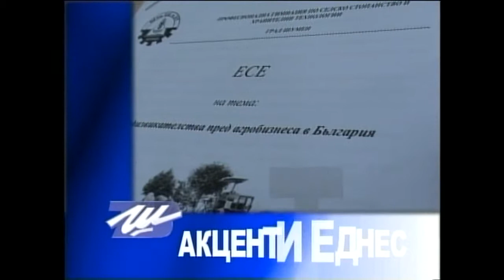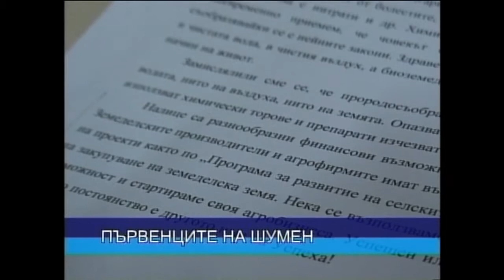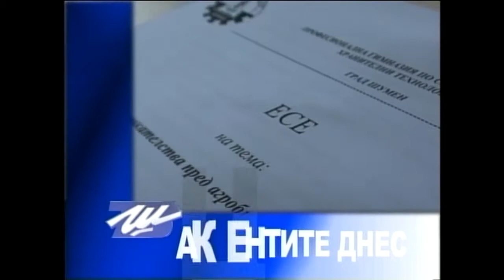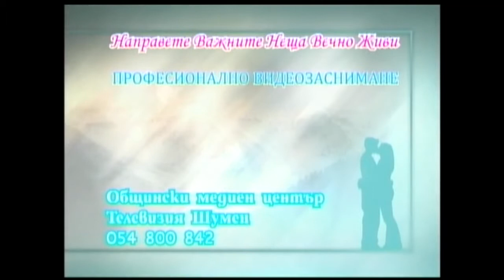ЦЕНТРАЛНА ЕМИСИЯ НОВИНИ 16 04 2014